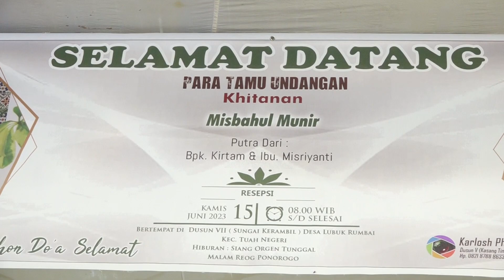OT SJM _ Kerambil _Desa Lubuk Rumbai _ Tuah Negeri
Kel Talang Ubi, Kec Megang Sakti,
Musi Rawas
Sumatera Selatan
Palembang